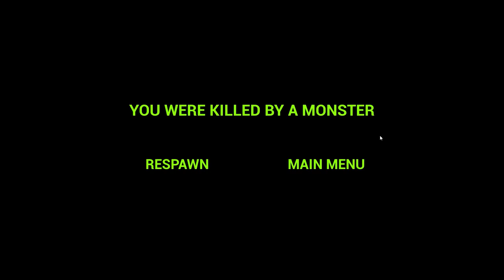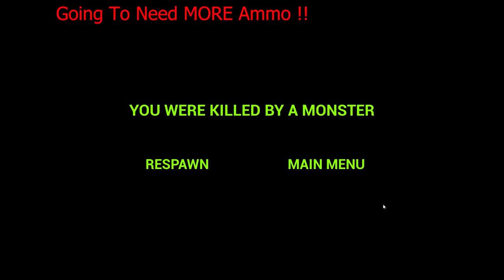Doraemon At The Zoo - Zoonomaly Infinite Bloom Ammo!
Was asked to add Doraemon as a mod for the game and after I was done, I wanted to record myself playing the Doraemon Zoonomaly mod, but this game is HARD! I went back and looked at making the Bloom O' bang have infinite Ammo as other attempts I made failed, but this seems to work ok and made it possible for me to beat the final CAT BOSS (Doraemon that is)